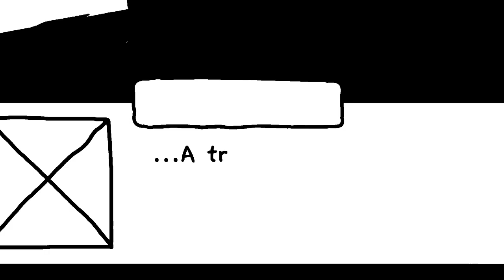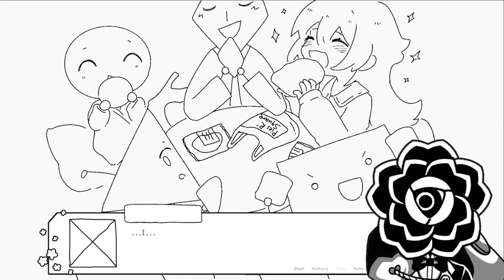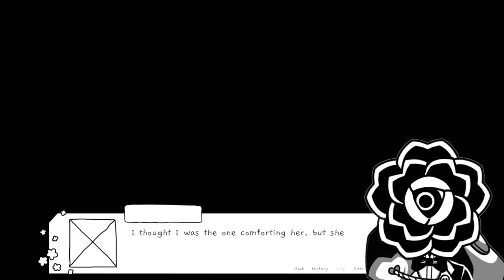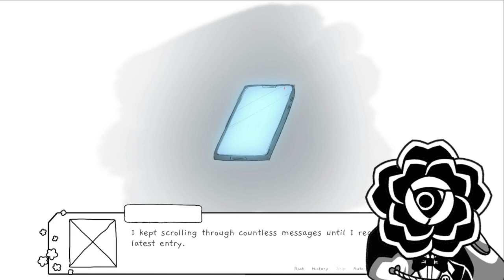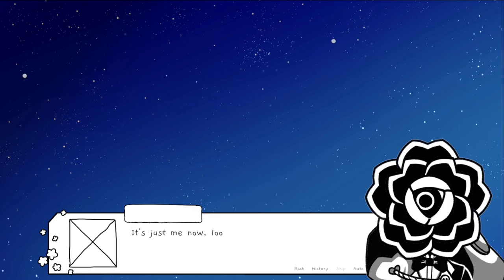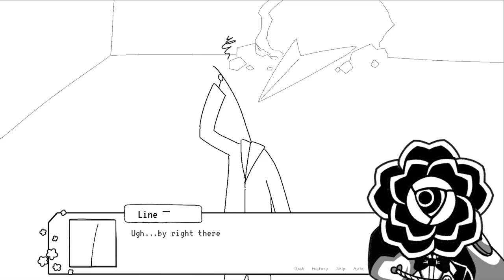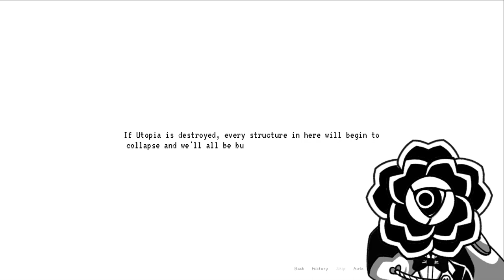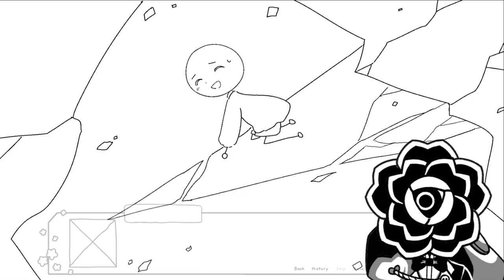You Find Your Happiness | The Shape of Happiness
Did you find your happiness yet?